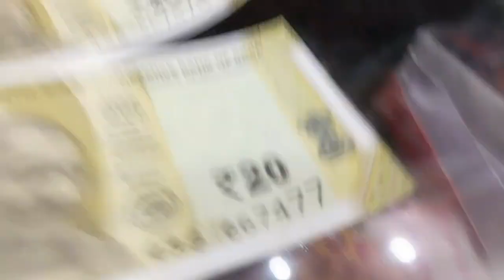Mama ki shadi ki shopping 🛍️ kar li ll राहुल ने कोट पेंट लेते समय यह क्या बोल दिया 😱# mini vlog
Mama ki shadi ki shopping 🛍️ kar li ll

राहुल ने कोट पेंट लेते समय यह क्या बोल दिया 😱

Rahul ne liya apne liye coat pant

# mini vlog

mama ki shadi ki shopping 🛍️ ka vlog

हेलो दोस्तों कैसे हो आप सभी आप सभी से निवेदन है कि आप मेरे चैनल को ना लाइक एंड सब्सक्राइब करें कमेंट करें वेलकम जरूर प्रेस करें मेरे आने वाली वीडियो का नोटिफिकेशन देखने के लिए आप सभी से निवेदन है कि ज्यादा से ज्यादा मेरी वीडियो को शेयर करें और मुझे सब्सक्राइब करें कैसी लगती है आपको मेरी वीडियो यह जरूर बताएं और आप मेरी वीडियो कहां कहां से देखते हो यह भी कमेंट करके बताएं प्लीज